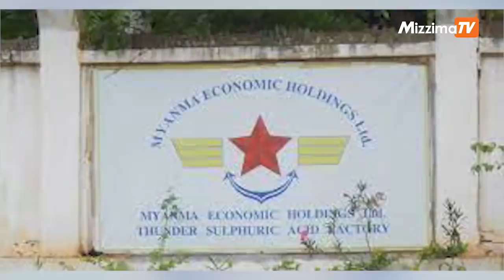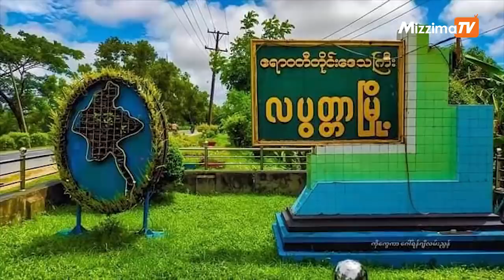ဖေဖော်ဝါရီလ ၁ ရက်နေ့ ညနေ ၄ နာရီအထိ နောက်ဆုံးရသတင်းများ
- စစ်ကောင်စီက ရန်ကုန် နှင့် ကရင်နီပြည်နယ် ဝန်ကြီးချုပ်သစ်များခန့်အပ်

- ဟုမ္မလင်းမြို့ပေါ်တွင် တပ်ထောက်ခံသူများမှအပ လူသူကင်းရှင်းနေ

- လပွတ္တာမြို့၌ ၁ ဦး ကျပ် ၂၀,၀၀၀ ပေးမည်ပြော၍ တပ်ထောက်ခံပွဲခေါ်နေ

- မြောင်မြို့နယ်ပြည်သူ့ကာကွယ်ရေးအထူးတပ်ဖွဲ့ဝင်များ၏ Silent Strike နေ့ အမှာစကား

Mizzima